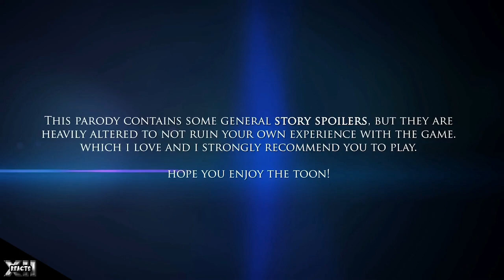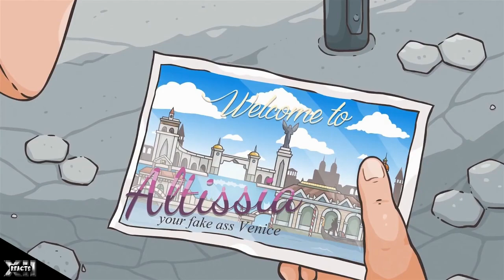"Reflex Reacts" - FUN 'N' FANTASY XV (Cartoon Parody)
(Intro/Background/Outro) - Music by Italo Fingerstyle

I hope you enjoyed today's upload, if you did be sure to leave a like on the video it means a lot.